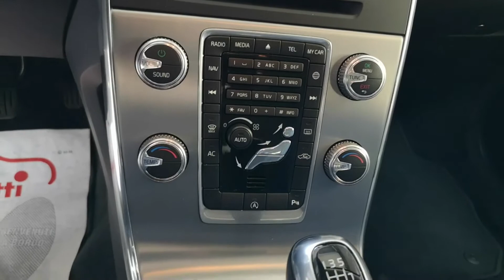VOLVO V60 SW MOMENTUM NERO MET 2016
VETTURA UNICO PROPRIETARIO EURO 15.650
KM  57.500
PACCHETTO FULL OPTIONALS
MOMENTUM   TARGATA FB 251 MZ
TELAIO:YV1FW74C1G1321697
TAGLIANDI DOCUMENTATI
BOOK SERVICE E DOPPIE CHIAVI
COMPLETA DI NAVIGAZIONE SCHERMOGRAFICA / XENO /
LAVAFARI / PDC / MISTO PELLE ECC

** CONTATTI DIRETTI PER INFO. /PREVENTIVI / VIDEOCHIAMATE :

TEL  CLAUDIO 0363/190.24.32 oppure 347/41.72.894
claudio@ranghettiauto .it